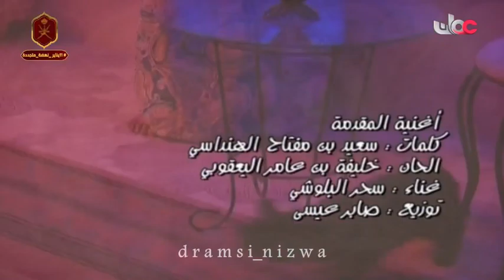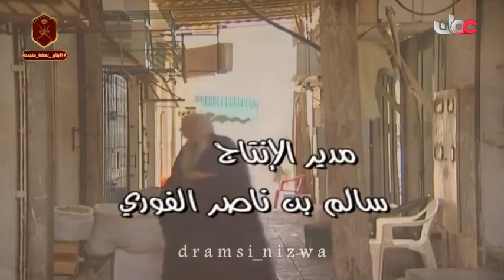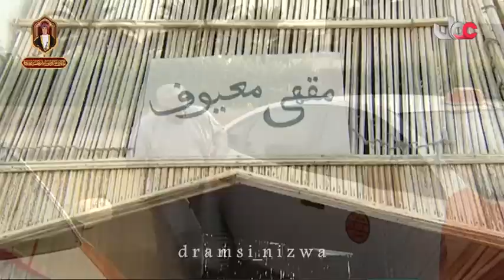المسلسل العُماني سلمى وسلامة الحلقة 3 إنتاج 2007